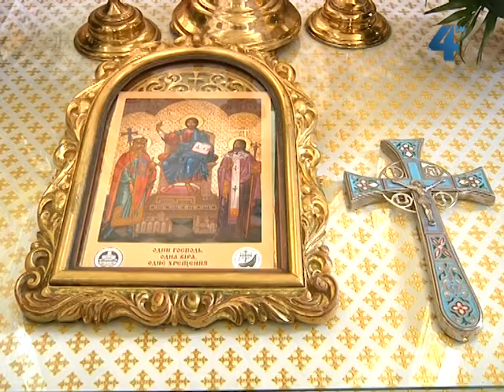7 липня святкуватимуть Івана Купала та свято Божого Тіла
В неділю, 7 липня, християни відзначатимуть відразу два християнських свята - пресвятої Євхаристії, або як кажуть у народі Божого Тіла, та Івана Купала. Празник Євхаристії традиційно припадає на четвер, проте щороку його переносять на наступну неділю. В цей день люди освячують віночки, які стають оберегами, а після літургії в церквах відбуваються урочисті євхаристійні процесії.